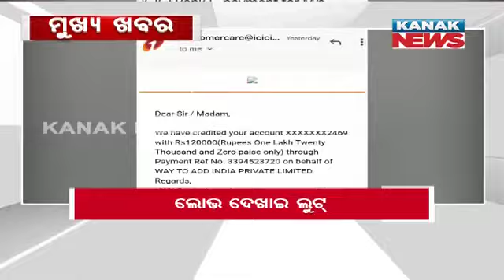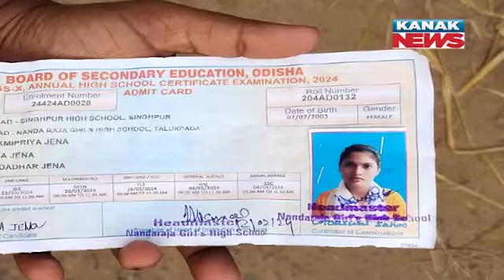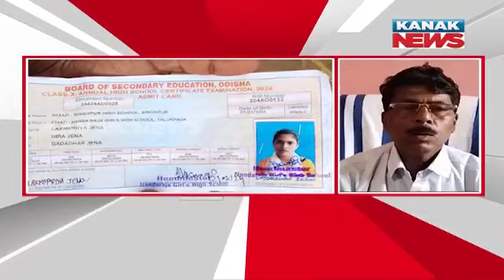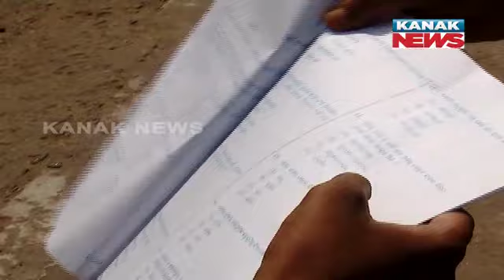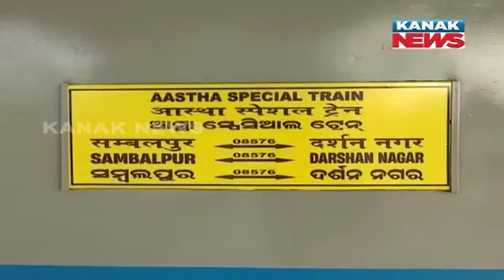7PM Bulletin || 20th February 2024 || Kanak News